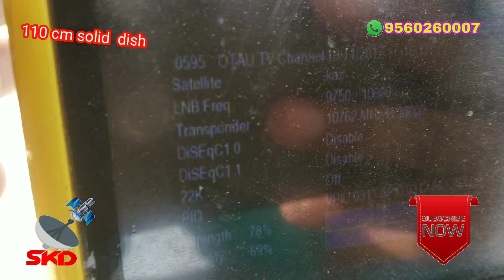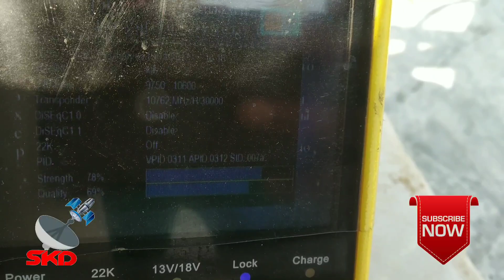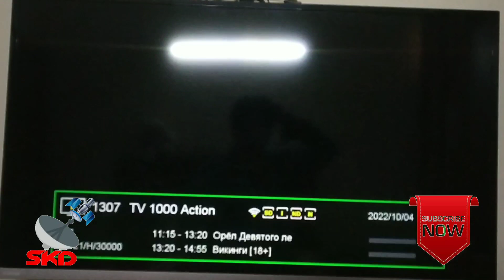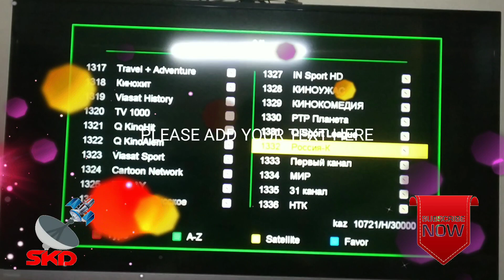kazsat 58.5 east tem fta channels 110 cm solid dish ku band result 100 % ok 110 cm dish offset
110cmdish antenna,
110cmdish fitting,
110cmdish price